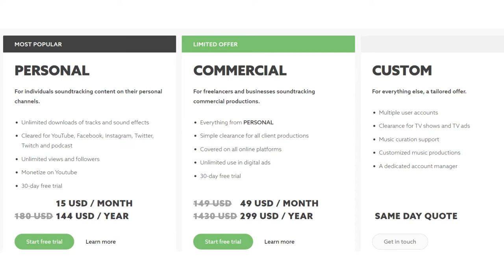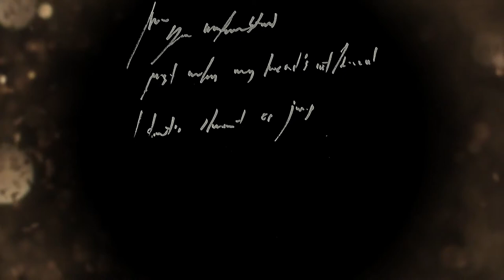BEST Copyright Free Music for YouTube - Royalty Free Music - GREAT MUSIC OF 2020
Copyright Free Music for YouTube - Royalty Free Music

Thanks.

Audible has helped me to do that. Click here to try Audible for FREE. $14.95/per month after 30 days. Cancel online anytime.

e.l.f. COSMETICS

MAGICLINKS-I use MagicLinks for all my ready-to-shop product links.

SIMPLY EARTH USE MY CODE ‘SWEETANGELFREE’